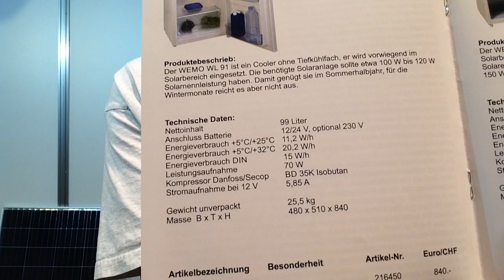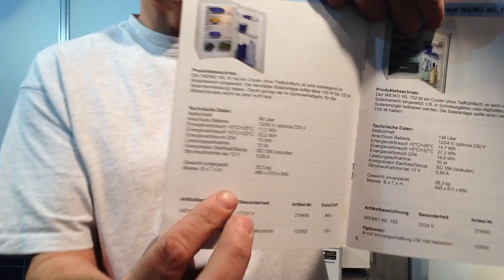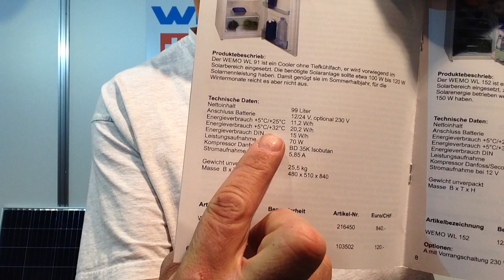Solarkühlschrank WL91 12Volt für direkten Betrieb an LiFePO4 Batterie, Inselsolaranlage Gartenhaus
Kühlschrank zum direkten Betrieb an 12 oder 24 Volt Batterie  im Gartenhaus WL 91